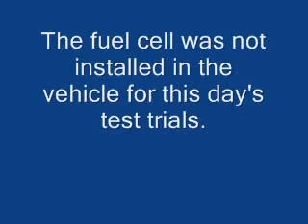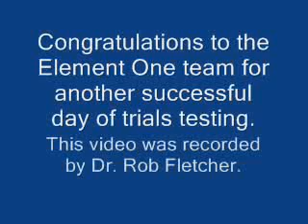Formula Zero team Element One on test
Element One is one of the teams competing in Formula Zero championship. The Element One vehicle ran on full power from six lead-acid batteries. The fuel cell was not installed for this test run.